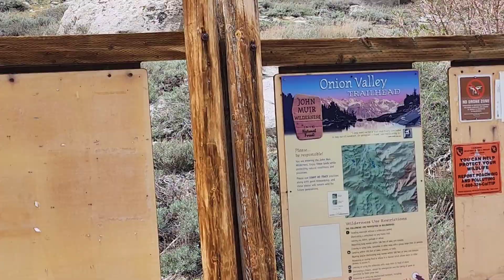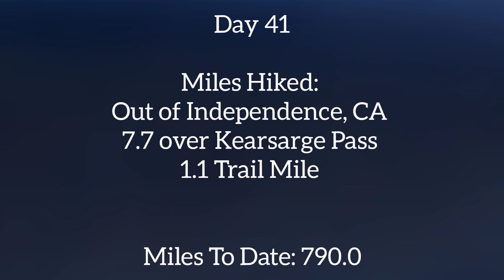PCT Day 41 | Sierra Nevada | JMT | Missing Package! Out of Independence! Over Kearsarge Pass!